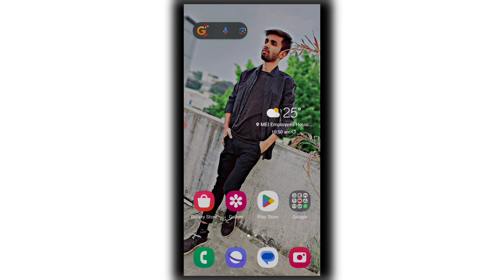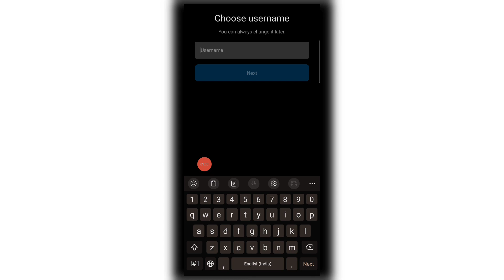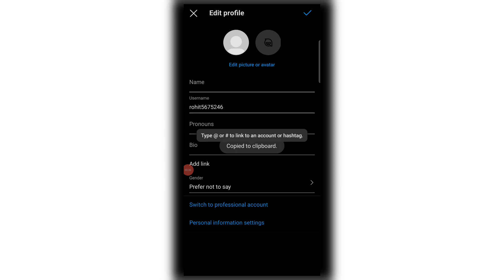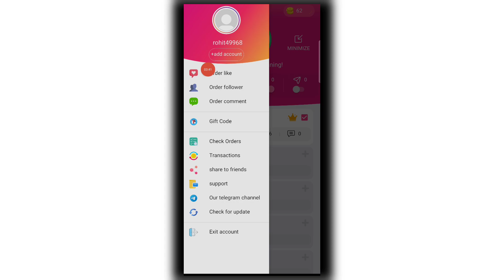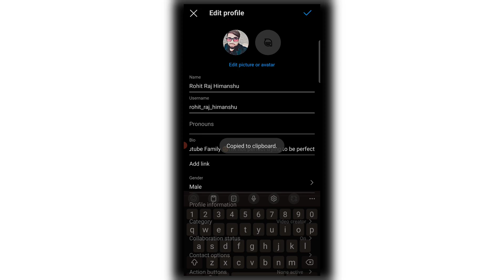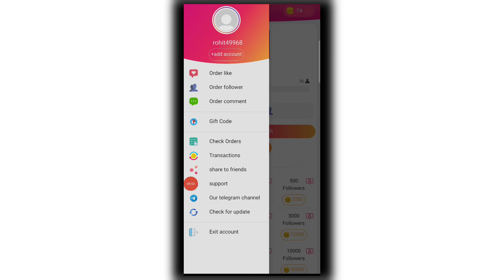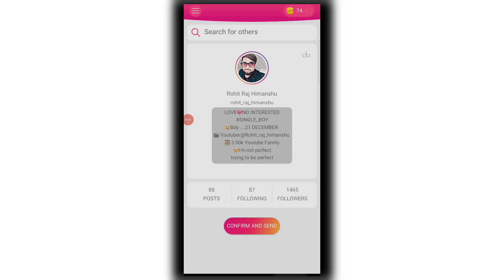Instagram Followers kaise badaye | instagram par follower kaise badhaye || get instagram followers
1) instagram followers kaise badhaye
2) how to increase instagram followers
3) instagram followers new trick
4) how to get unlimited followers on instagram
5) real followers kaise badhaye
6) instagram followers increase
7) Instagram par followers kaise badhaye
8) best app for instagram followers
9) instagram followers app
9) followers app
10) karan k tech